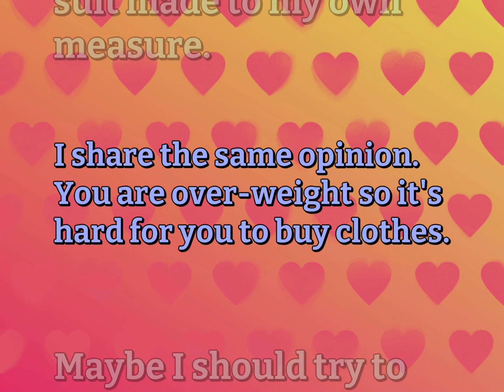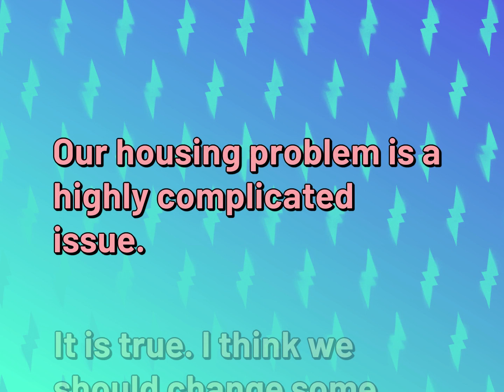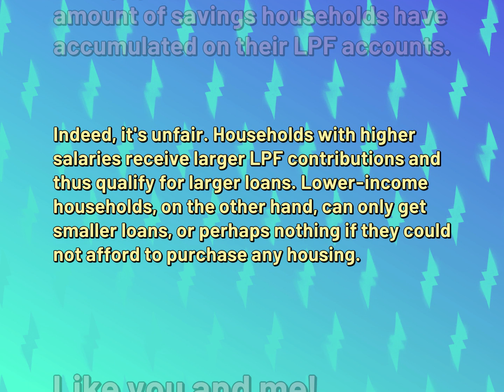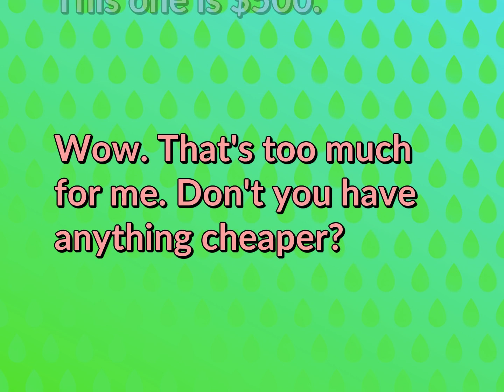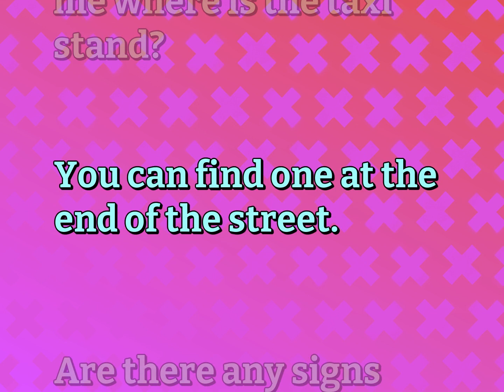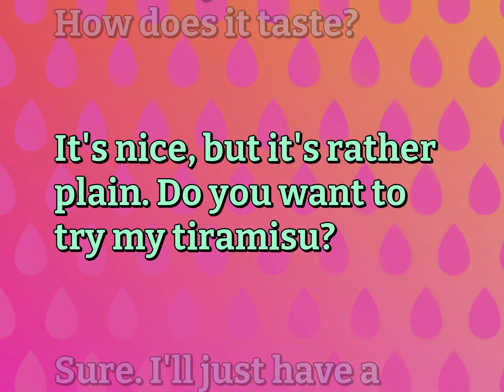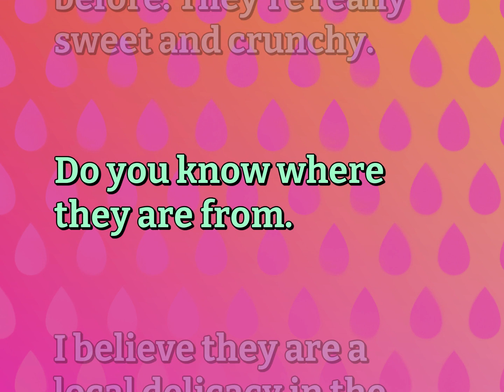8 English Conversations for Ordinary Life